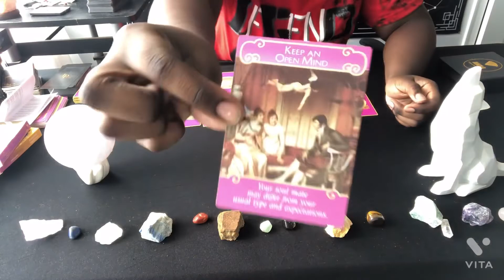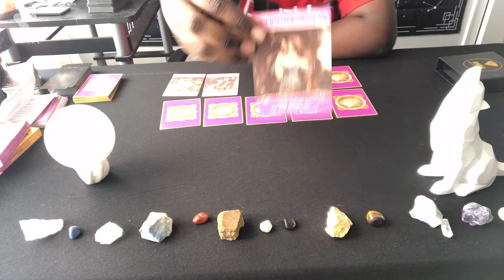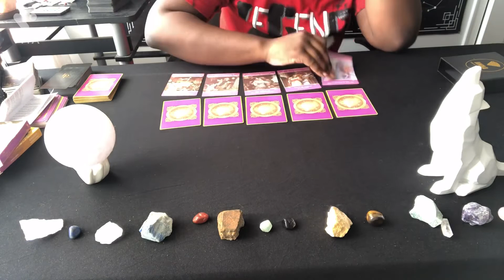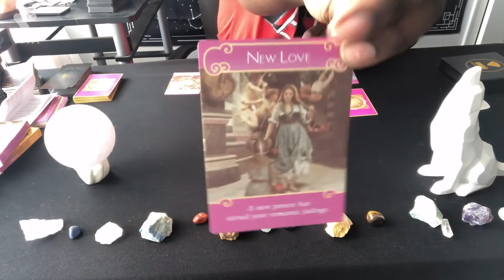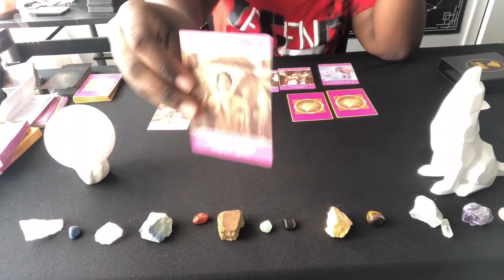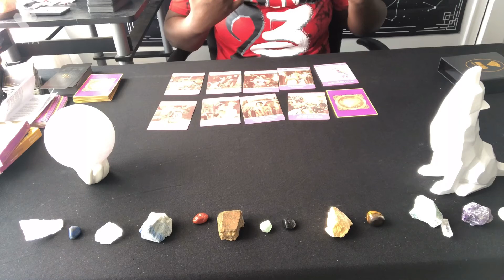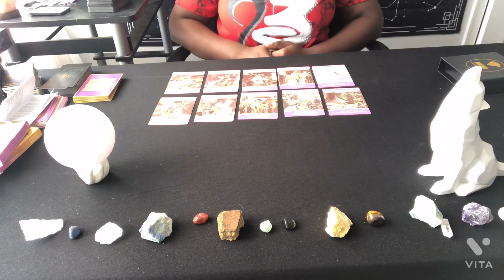ARIES ♈️ KEEP AN OPEN MIND IN YOUR RELATIONSHIP🙏YOU WON’T HAVE EVERYTHING YOUR WAY💯